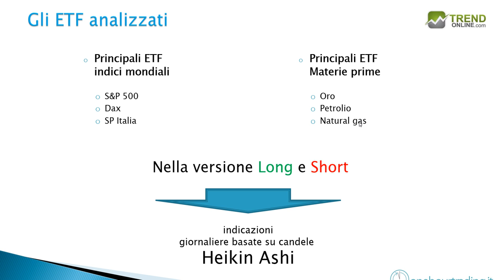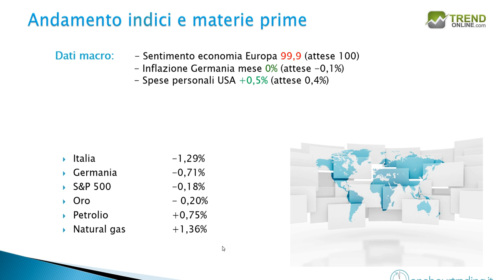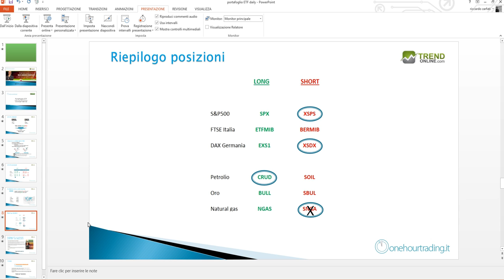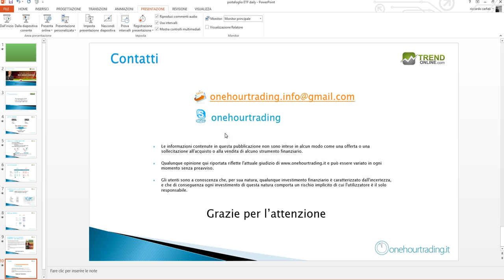Portafoglio ETF operatività martedì 30